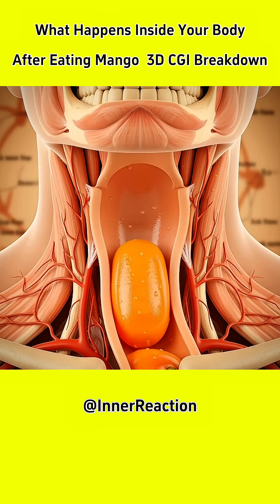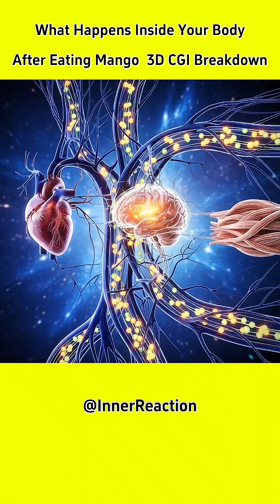The Surprising Effects of Mango on Your Body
What Happens Inside Your Body After Eating Mango | 3D CGI Breakdown

What happens inside your body after eating a mango? This 3D CGI breakdown shows how your stomach digests mango pulp, how enzymes react, and how nutrients are absorbed. Watch the complete digestion process, gut reaction, and real-time stomach activity in one clear science animation.

Releated Queries:

1. digestion
2. mango digestion
3. how the body digests mango
3. what happens when you eat mango
4. stomach reaction
5. gut health science
6. 3d cgi digestion
7. food digestion animation